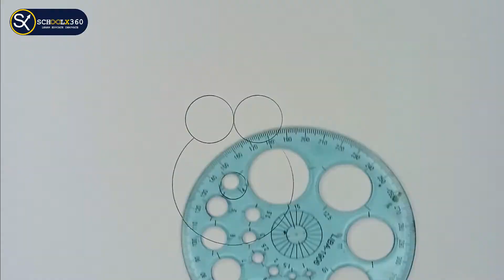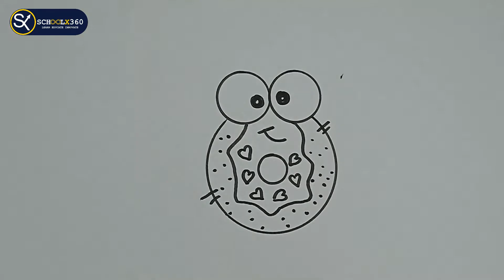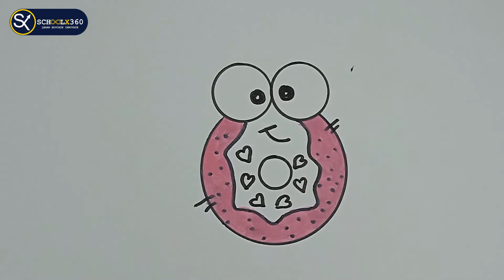How to draw heart donut | How to paint heart donut | heart donut drawing | schoolx360